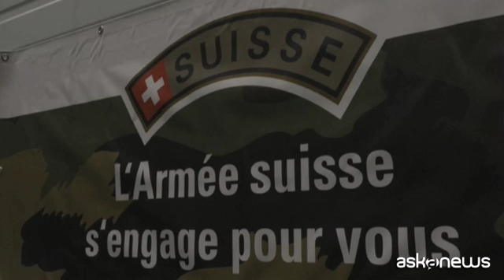La Svizzera chiama l'esercito per accelerare le vaccinazioni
Roma, 14 dic. (askanews) - Per la terza volta dall'inizio della pandemia di Covid-19, l'esercito viene mobilitato in Svizzera, questa volta per accelerare la campagna vaccinale nel paese alpino, attualmente indietro con le somministrazioni dei sieri in confronto ai vicini europei.
"È importante che l'esercito sia venuto ad aiutarci oggi perché il cantone di Jura si trova in una situazione delicata e difficile - spiega a France Presse Nathalie Barthoulot, a capo del governo nel cantone di Jura - non abbiamo più risorse sufficienti per poter inoculare abbastanza vaccini nella popolazione dello Jura e oggi possiamo constatare che con il sostegno dell'esercito riusciamo a dare un forte colpo d'avanzamento al programma vaccinale".
"La settimana prossima - aggiunge - avremo anche un aiuto in più dell'esercito a livello di ospedale nel cantone di Jura perché anche là c'è un esaurimento sul lato del personale di cura, abbiamo delle grandi difficoltà, una fatica che si è creata perché in fin dei conti, abbiamo l'impressione che da venti mesi, non ci siamo mai fermati e questo, l'esercito ci permetterà di far fronte a questo carico e di sollevare un po' le equipe mediche".
I militari vengono utilizzati anche nella preparazione delle dosi sotto il controllo di un medico o di un infermiere capo.